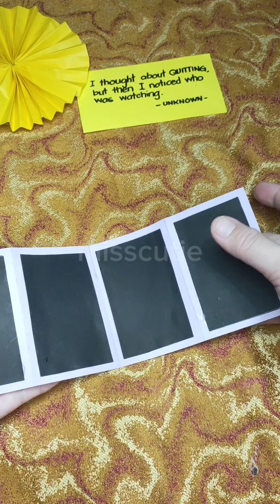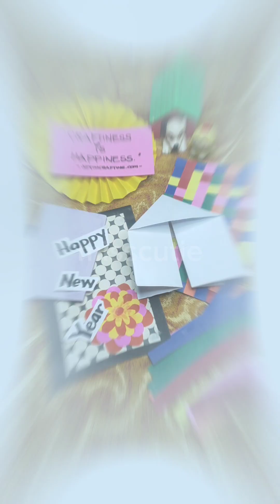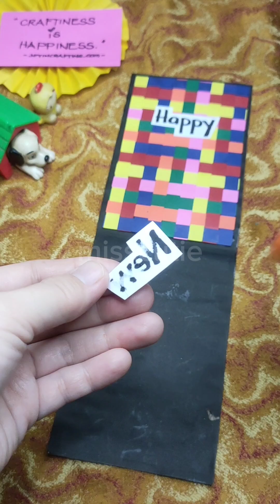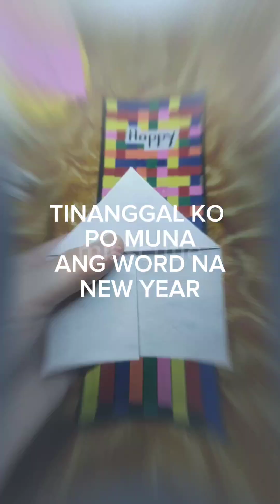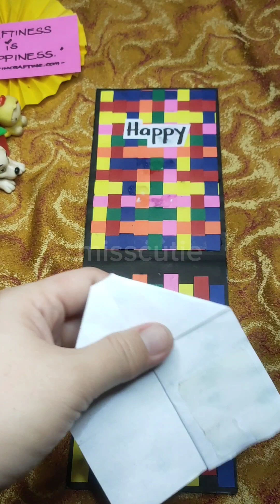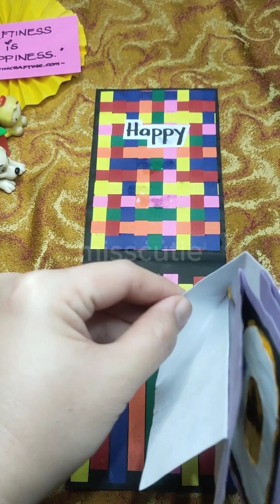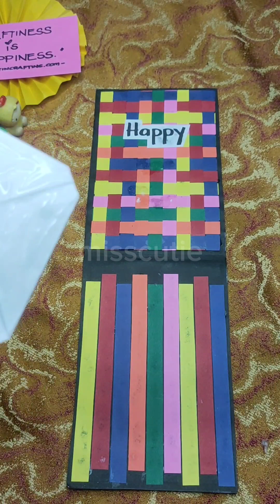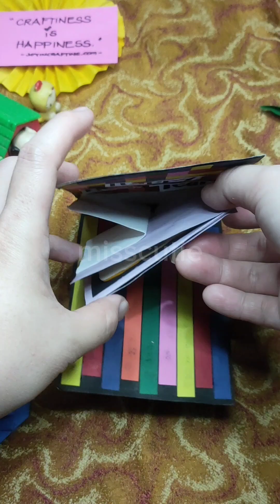TUTORIAL▶️DIY TWIST AND POP CARD/CUTE GIFT/FUN AND EASY PAPER CRAFT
gumamit po kayo ng specialty board para sa diy card na ito. gumamit po ako dito ng construction paper dahil yun lang po ang available ang ginawa ko po nagdikit pa ako ng ilang piraso ng papel para kumapal po.

have fun and enjoy po doing personalized greeting card❤️❤️

paper origami
paper craft
easy origami tutorial
origami pop it
origami fidget toy

editing app - capcut app
gadget - oppo reno 4